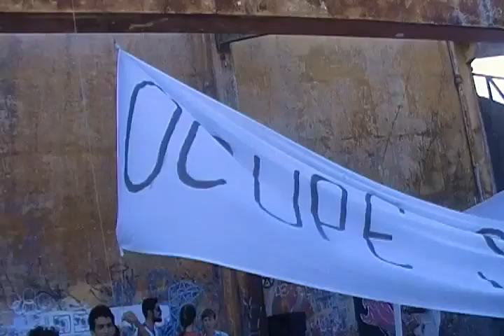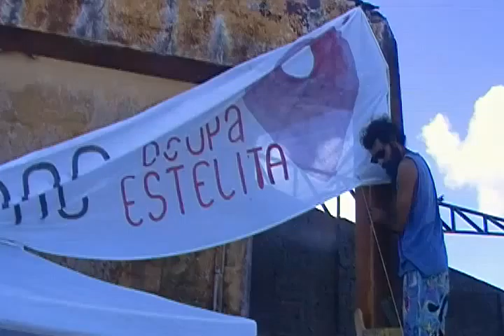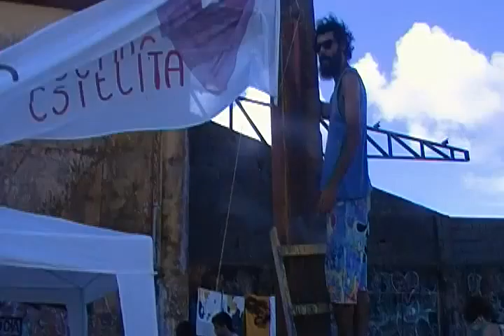Ocupe Estelita 22 ab 2012 parte 3